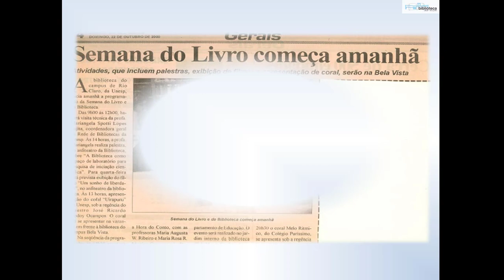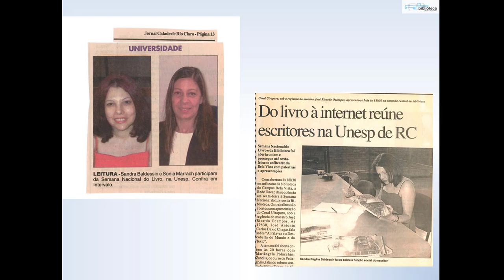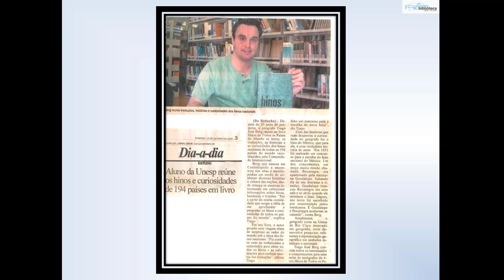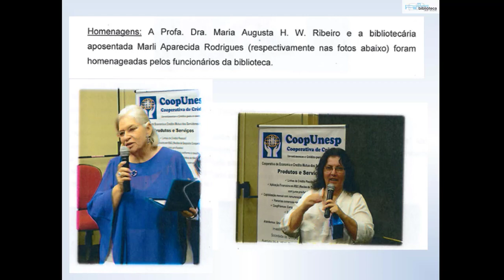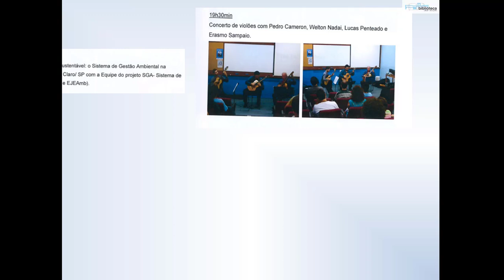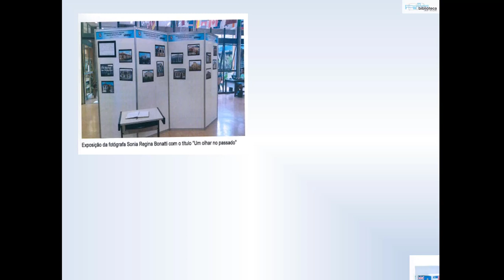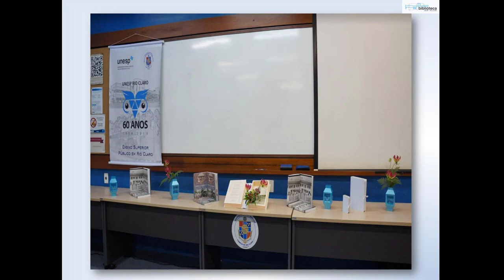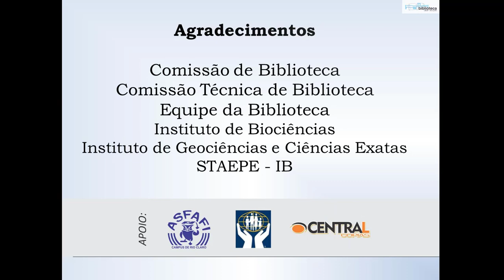Celebrando 20 anos da Semana Nacional do Livro e da Biblioteca na Unesp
Conteúdo:

00:22 -  Semana Nacional do Livro e da Biblioteca  23 a 29/10/2000
00:39 -  Semana Nacional do Livro e da Biblioteca  22 a 28/10/2001
01:03 -  Semana Nacional do Livro e da Biblioteca  04 a 08/11/2002
01:27 -  Projeto Divulgar II Revisitando escritores da literatura: Monteiro Lobato
01:35 -  Projeto Divulgar II
01:43 -  Semana Nacional do Livro e da Biblioteca  29 a 31/11/2003
01:59 -  Semana Nacional do Livro e da Biblioteca  25 a 29/10/2004
02:40 -  Semana Nacional do Livro e da Biblioteca  24 a 31/10/2005
03:12 -  Projeto Divulgar II
03:28 -  Semana Nacional do Livro e da Biblioteca  23 a 28/10/2006
03:44 -  Semana Nacional do Livro e da Biblioteca  22 a 26/10/2007
04:08 -  Semana Nacional do Livro e da Biblioteca  20 a 25/10/2008
05:29 -  Semana Nacional do Livro e da Biblioteca  19 a 23/10/2009
06:01 -  Semana Nacional do Livro e da Biblioteca  25 a 27/10/2010
06:33 -  Semana Nacional do Livro e da Biblioteca  24 a 27/10/2011
07:18 -  Semana Nacional do Livro e da Biblioteca  22 a 26/10/2012
07:58 -  Semana Nacional do Livro e da Biblioteca  4 a 8/11/2013
09:10 -  Semana Nacional do Livro e da Biblioteca  3 a 6/11/2014
09:59 -  Semana Nacional do Livro e da Biblioteca  3 a 6/11/2015
11:03 -  Semana Nacional do Livro e da Biblioteca  7 a 11/11/2016
12:00 -  Semana Nacional do Livro e da Biblioteca  6 a 10/11/2017
13:53 -  Semana Nacional do Livro e da Biblioteca  23 a 27/4/2018
15:53 -  Homenagem aos nossos voluntários Regina Maria Seneda e Roberto Souza Vilela
16:01 -  Nossa homenagem ao aluno Tober Figueroa (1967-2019)
16:09 -  Agradecimentos
16:30 -  Equipe atual